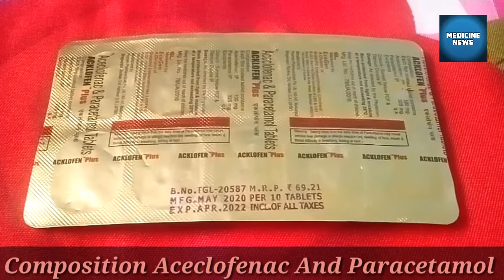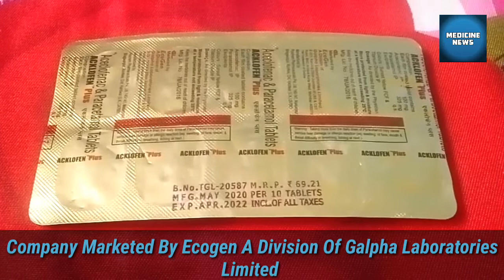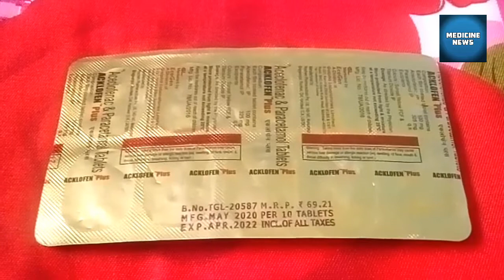Acklofen Plus Tablets Benefits Uses Side Effects Composition Dosage Price / By Medicine Informar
Uses Fever Joint pain headache Muscle Pain

Composition  Aceclofenac and paracetamol
Company
Uses 1/2time day
MRP 69.21

Acklofen#plus#medicine#informar